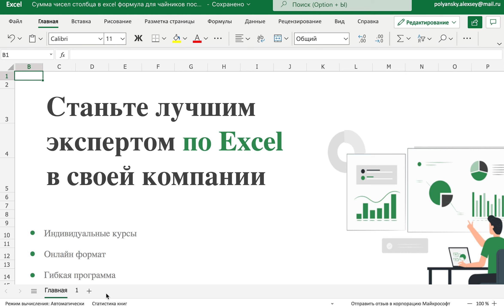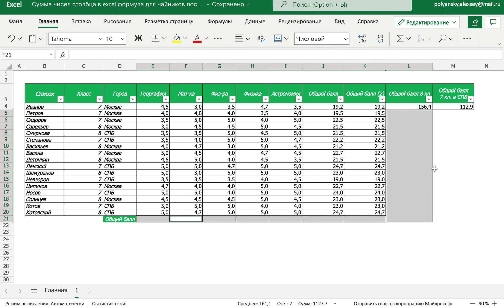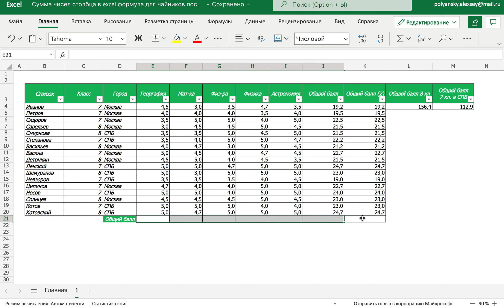Сумма в excel столбца, строки и через одну ячейку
Сумма в excel это самая распространённая функция и у неё много разновидностей.

 Формула суммы в excel даже вызывается горячими клавишами.